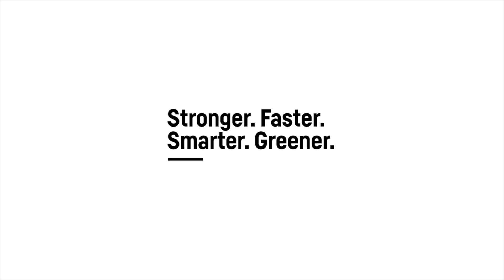Transforming the timeless - HS 873 | Liebherr Transform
A fleet of duty cycle crawler cranes are being overhauled at our workshop at Liebherr in Hong Kong. See the whole transformation of a 23-year-old HS 873 as it is overhauled and upgraded to give it new strength and versatility for the next 23 years!

► Liebherr Transform
The demands on our daily businesses are continuously growing and companies are under pressure to increase volume, increase performance, widen scopes or reduce emissions, reduce costs... the list is endless. That’s where Liebherr Transform comes in. With our wide range of state-of-the-art upgrades, retrofits, and overhauls, we make your machine stronger, faster, smarter, greener, and ultimately...better.